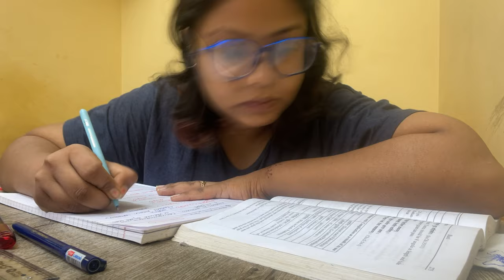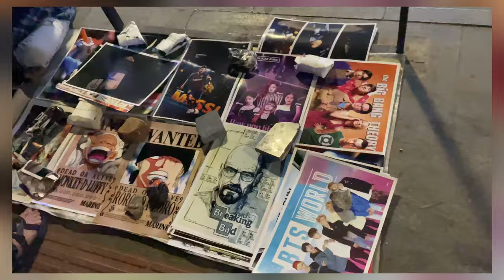I sold food on STREET 🤯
Hi I am Urvashi Singh aka the divine bee
I am an ayurvedic doctor I love cooking amd making fun videos.
 On 25th August I took a challenge to sell food on streets of Bangalore for the first time.

Love you🫶